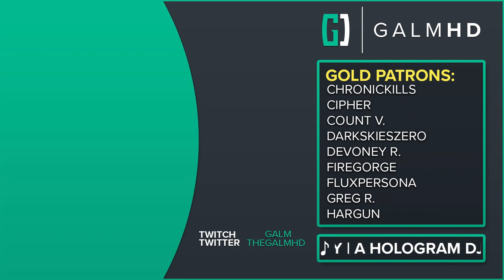[10] Borderlands Game of the Year Enhanced w/ GaLm and Friends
🎮 Borderlands Game of The Year Enhanced 🎮